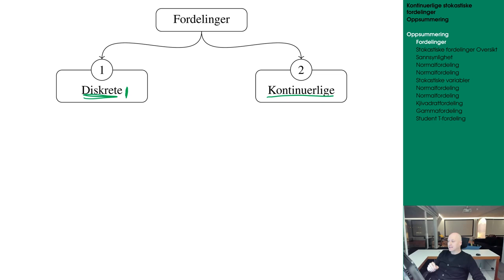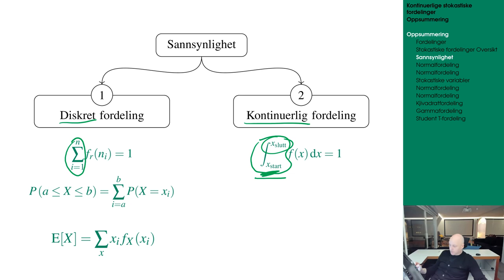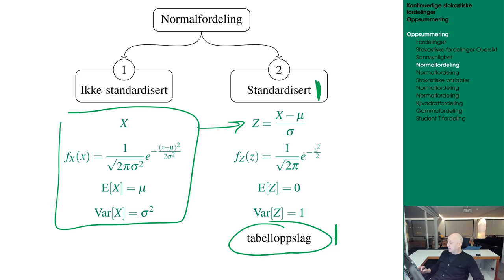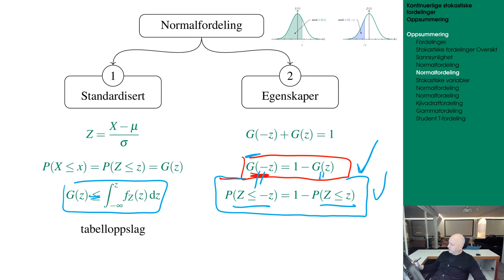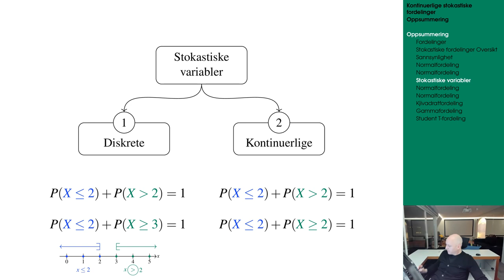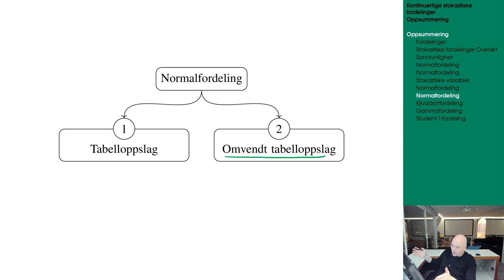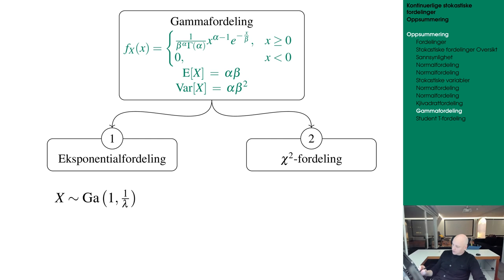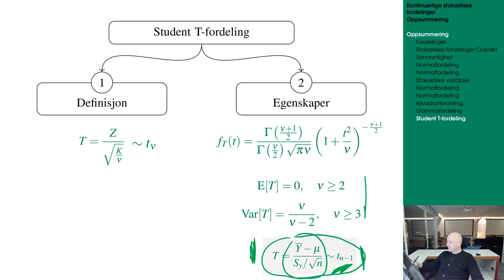514 oppsummering ch5